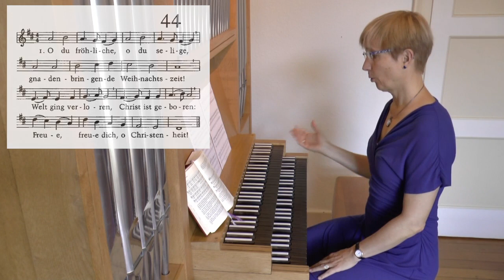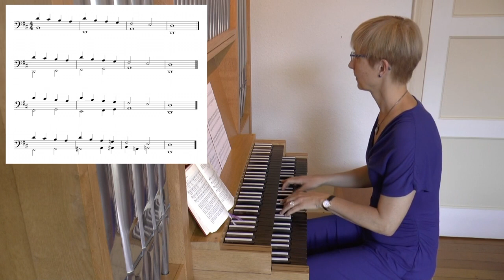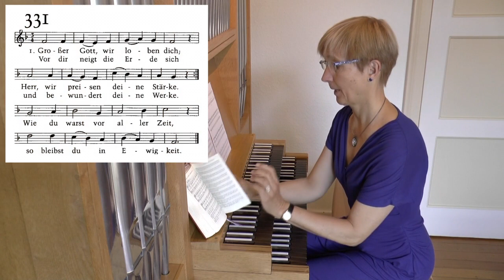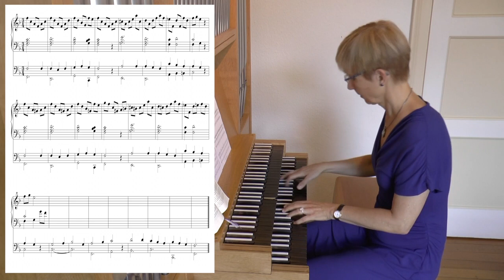Das Harmonisieren von Chorälen (28): Bass-1-Cantus firmus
Eine klanglich interessante und wirkungsvolle Methode, Choralmelodien in der Bassstimme zu begleiten, wird in diesem Video und dem dazugehörigen Skript vorgestellt. Somit können auch "Nun danket alle Gott", "O du fröhliche" und "Großer Gott, wir loben dich" als Bass-cantus firmus gespielt werden - vorausgesetzt, beide Füße spielen getrennte Stimmen.